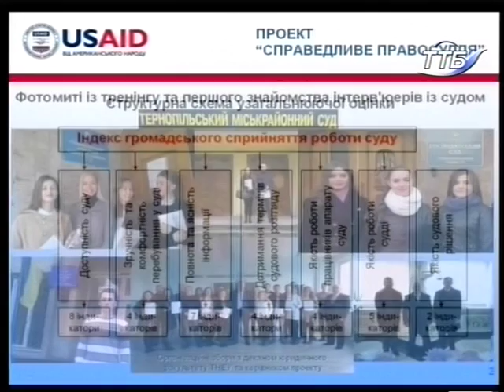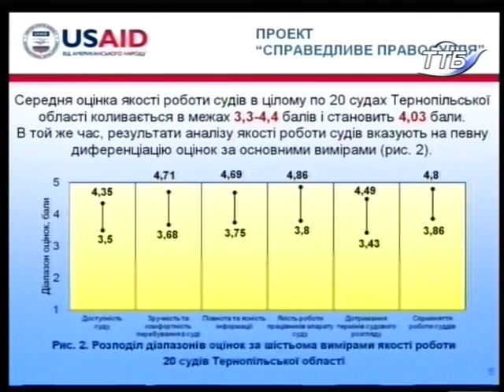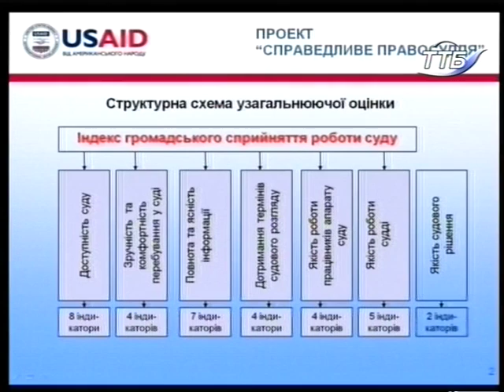Що робити? - Громадський моніторинг роботи судів